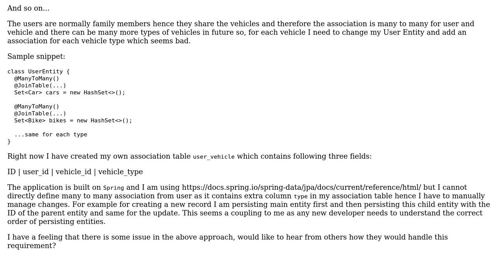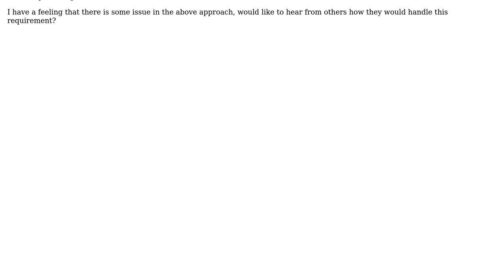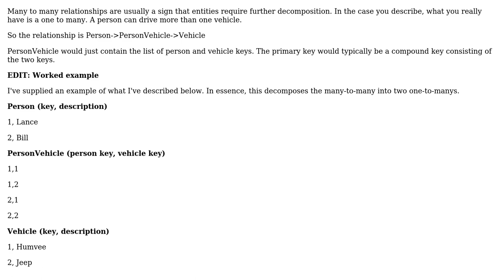Managing many to many relationship with many different types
With thanks & praise to God, and with thanks to the many people who have made this project possible! | Content (except music & images) licensed under CC BY-SA | Music | Images & others | With thanks to user Robbie Dee user CodeYogi and the Stack Exchange Network Trademarks are property of their respective owners. You are responsible for your own actions.